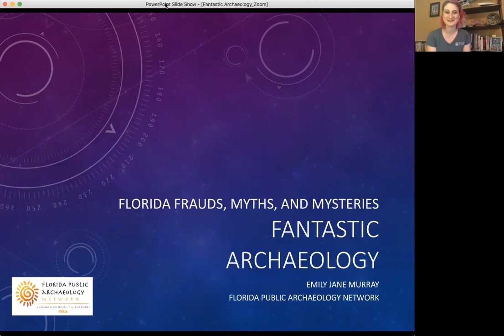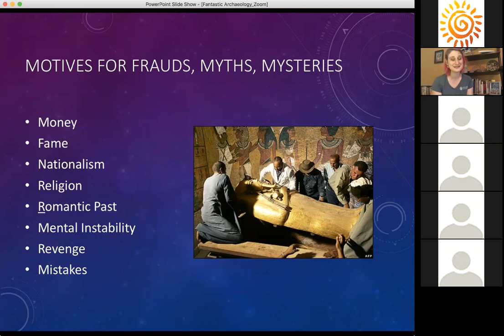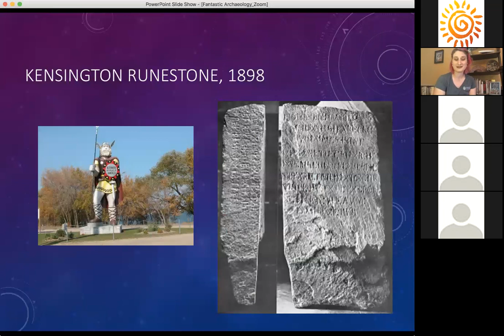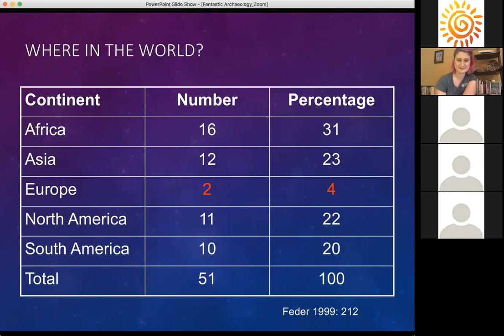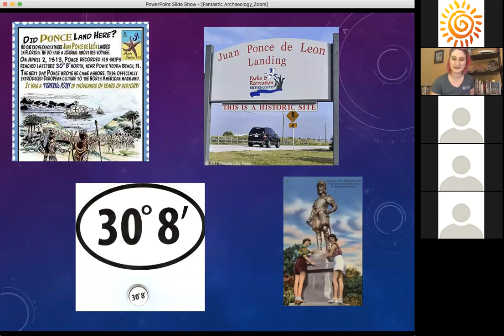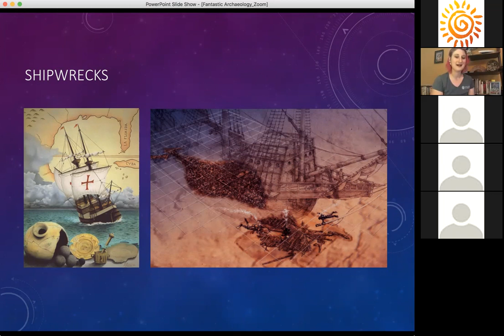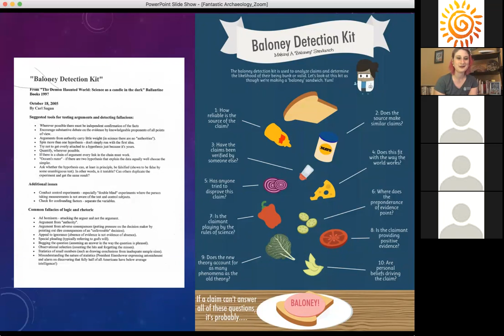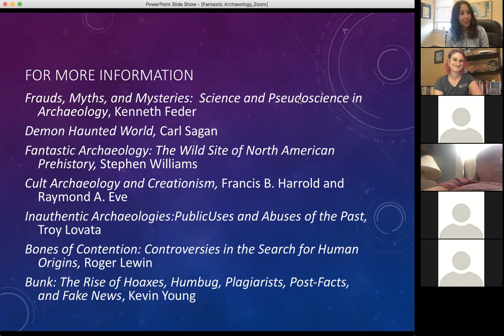Zoom into Archaeology: "Fantastic Archaeology: Florida Frauds, Myths, and Mysteries"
Join us for the next installment of FPAN's "Zoom into Archaeology" series: "Fantastic Archaeology: Florida Frauds, Myths, and Mysteries" by FPAN Public Archaeologist Emily Jane Murray.

Celebrate Florida archaeology by learning what archaeology is and, importantly, what it is not! This educational and entertaining talk will focus on the misuse and abuse of Florida's past. Considering historical and modern day examples, we will discuss the many ways “belief in nonsense can be dangerous" (Kenneth Feder).